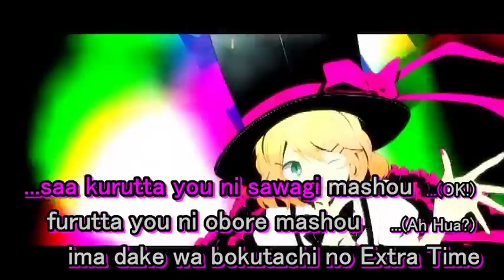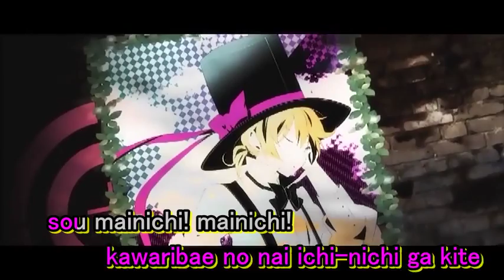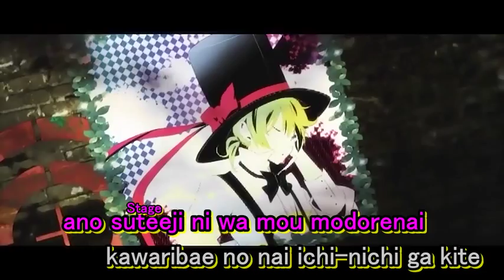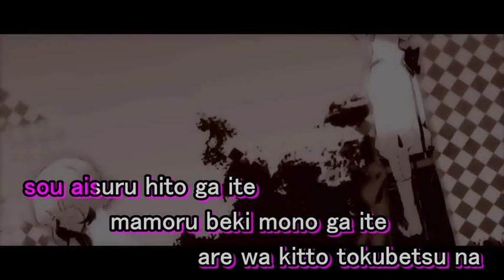【Karaoke】Bonus Stage【off vocal】 Owata-P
Bonus Stage
ボーナスステージ

Music & Lyrics: Owata-P
Illustration: Hino
Movie: Hinata
Mastering: Dios/Signal-P
Vocal: Kagamine Rin & Len

Romaji Lyrics
(Rin&Len)
saa kurutta you ni sawagi mashou (OK!)
furutta you ni obore mashou (Ah Hua?)
ima dake wa bokutachi no Extra Time
sou daren datte jama sasenai (No!)
jibun datte asobitai (Yeah!)
kore wa kitto tokubetsu na
itsu doko sore nani kitto
Kagamination! (Hah!)

(Rin)
Ah Hah-☆ motto shigeki ga hoshii
suruto yappa! motto sekai wa tanoshii
zutto! ima ga tsuzukeba ii ne
demo uso nano muri nano
uso muri naze? fuka? sore wa

(Len)
asoberu no wa ima kono toki dake de
otona ni naru made no boonasu(Bonus) de
kawaribae no nai ichi-nichi ga kite
sou mainichi! mainichi!
kuru! hi mo! kuru! hi mo! issho!

(Rin&Len)
otona ni nareba wakaru
suki na koto dake ja ikirarenai
yume wa dokoka de oeru
dakara ima dake demo!

Kagamination! (Hah!)

itsuka owaru sono toki made
boku wa ikiru
itsuka kieru sono toki ni wa
kimi wa dou naru?

(Rin)
Ah Hah-☆ motto yasumi ga hoshii
dakedo atchaa! yappa sekai wa kibishii
zettai! mukashi wa yokatta!
demo dame nano! wana nano!
ima! sugu! yume! kara! samete!

(Len)
asoberu no wa mou mukashi no hanashi
ano suteeji(Stage) ni wa mou modorenai
sou mainichi! mainichi!
mainichi! mainichi!

(Rin&Len)
mainichi! mainichi!
mainichi! mainichi!

saa ano hibi omoi mashou
kioku ni tsukari mashou
ano koro wa bokura ga shuyaku datta
sou aisuru hito ga ite
mamoru beki mono ga ite
are wa kitto tokubetsu na
kagayaki michi afureta
Recollection

Kagamination! (Hah!)